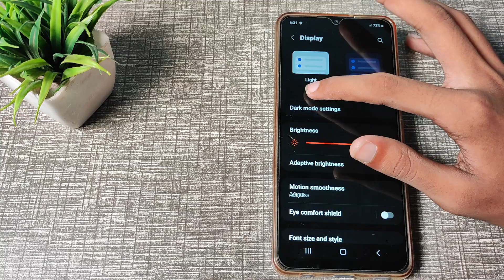How to on off dark mode in samsung galaxy M 12 mobile in hindi